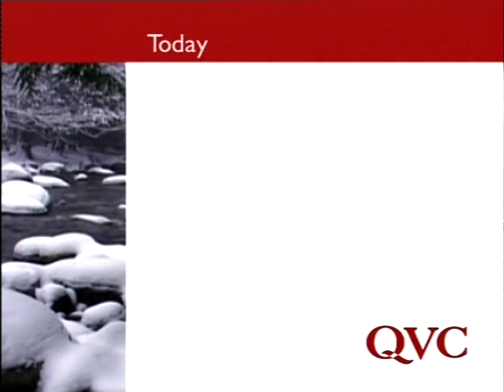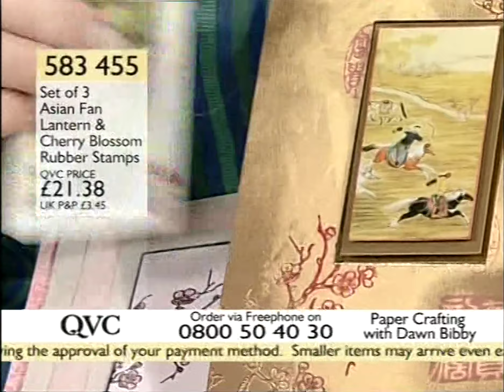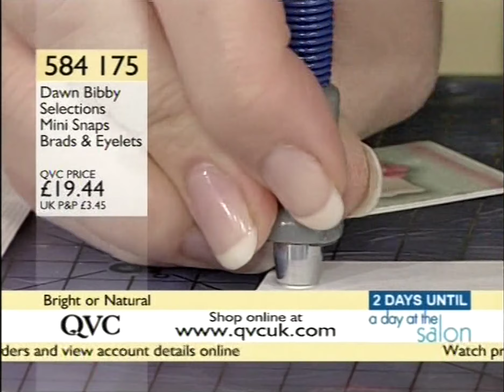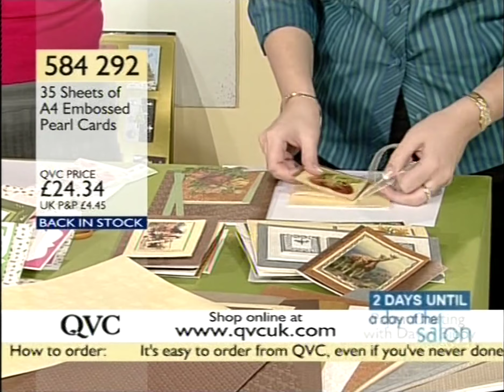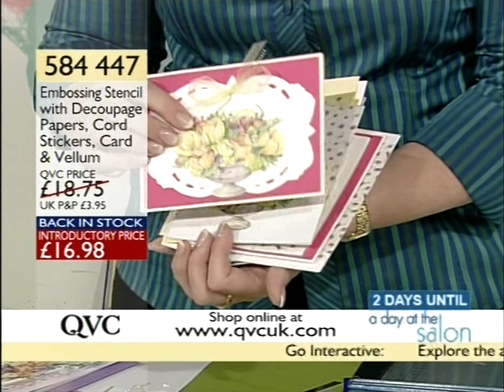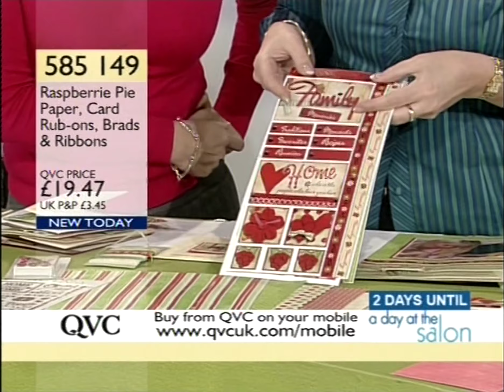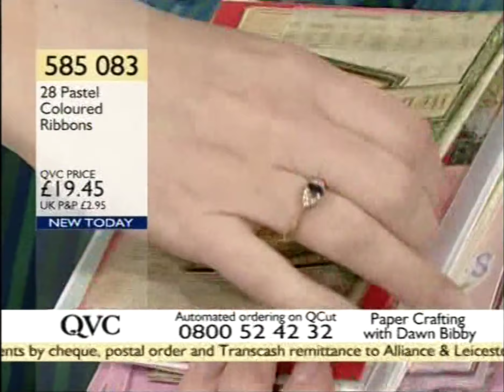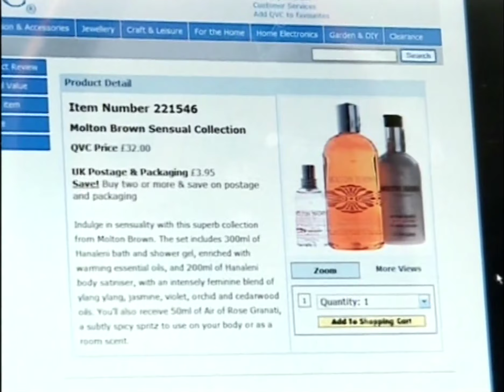qvc clip pdtv